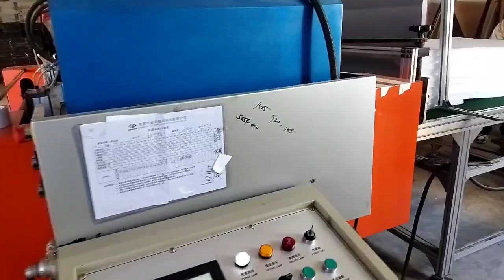100 tons roller epe foam sheet stacking cutting machine